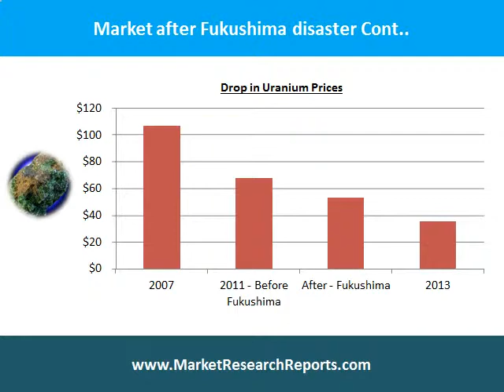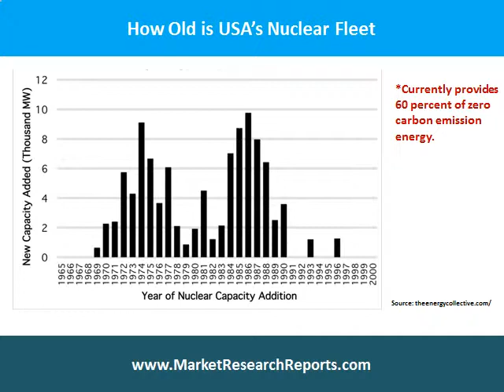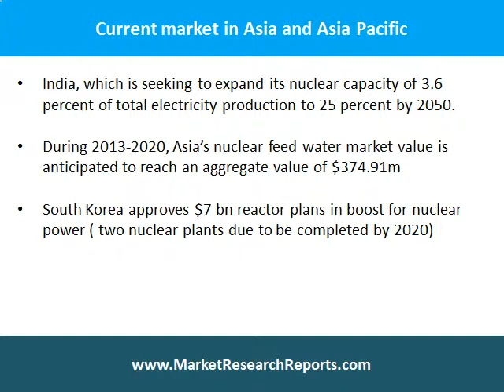Global Nuclear Power Market Update - MarketResearchReports.com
Latest updates on nuclear power market worldwide, government initiatives, expansion plans etc.